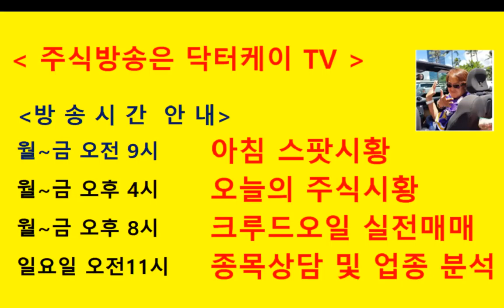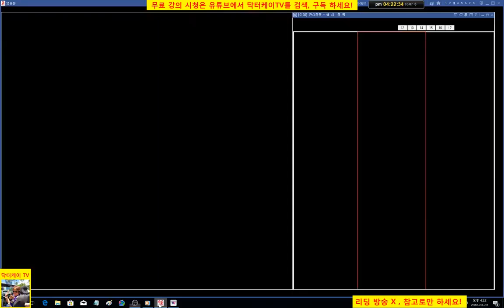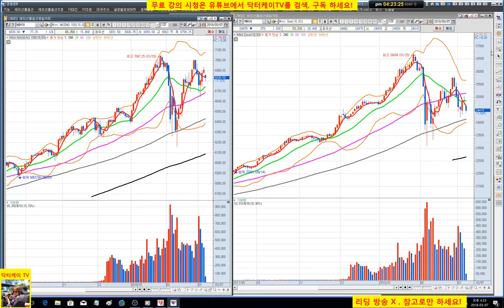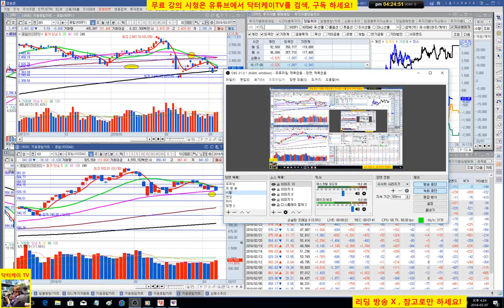= 닥터케이 TV =오늘의 주식시황/180307/코스피 코스닥 연일 하락/주식으로 1억만들기/직장인과 주식초보를 위한 주식방송